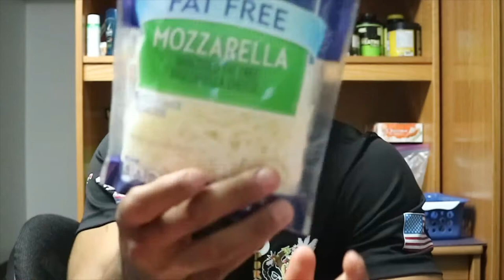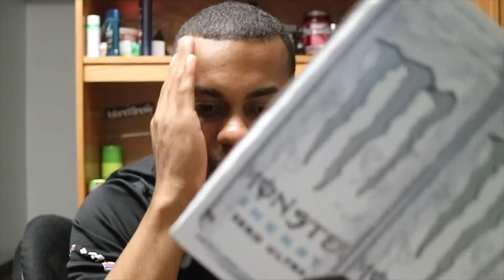Small Grocery Haul Macro Friendly | 10 Weeks Out